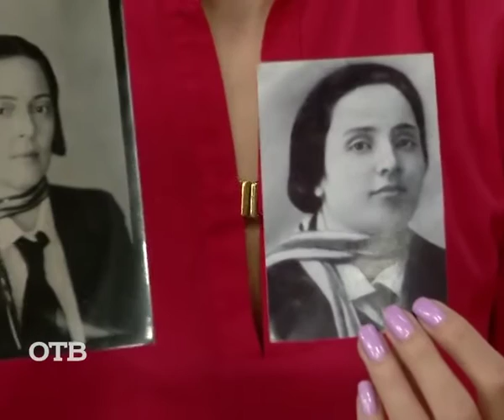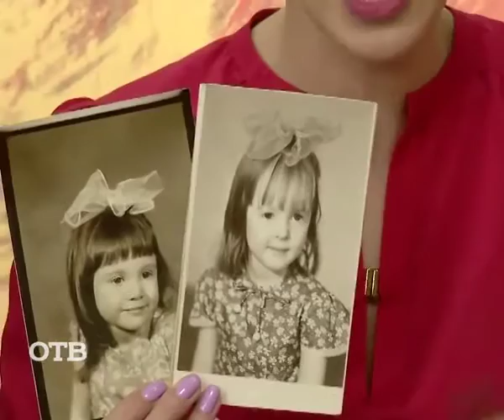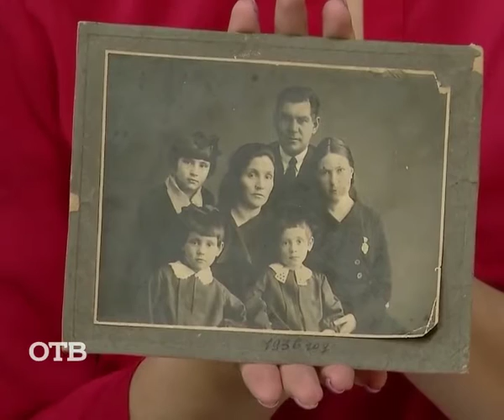Фотопроект "Отражения: две фотографии одной истории" (27.04.16)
В Екатеринбурге стартовал оригинальный фотопроект "Отражения: две фотографии одной истории". Как и какие снимки восстанавливают профессионалы, мы решили поинтересоваться у автора проекта Полины Плехановой.